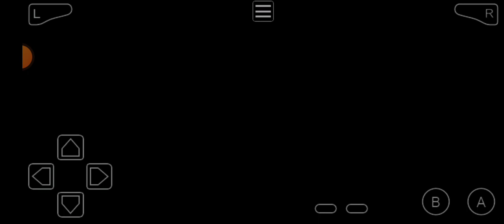Pokemon Emerald Hardcore Trashlocke Episode 16: Preparing for Winona!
Welcome to my Emerald Trashlocke Series! In this Episode, I start preparing myself for the flying gym leader, Winona!

Episodes 14 through 16 were originally meant to be combined into one megaepisode, but I was forced to split them up due to phone storage.

I've played this game before when I was much younger, but I never made it past Wattson. Emerald Trashlocke is a modification of Pokemon Emerald made by Jan (aka Pokemon Challenges) and it does 3 things:

-All your encounters are replaced with new ones (mostly bad ones)
-The Mauville Game Corner is blocked off
-The Breeder is blocked off

In addition, I am doing a hardcore nuzlocke, which means:
-No items in battle (held items are ok)
-No overleveling past the next Gym Leader
-One encounter per area
-If a Pokemon faints, it dies

Besides that, it's the same as vanilla. I've had a lot of fun with this game, and I hope you guys enjoy watching me play it! :)